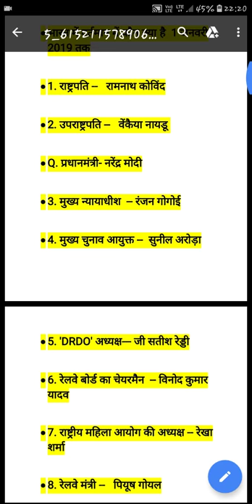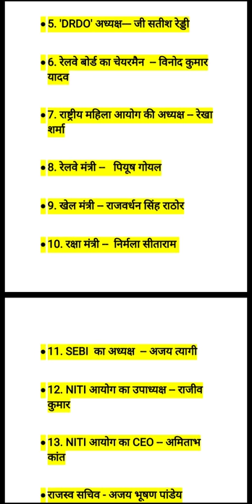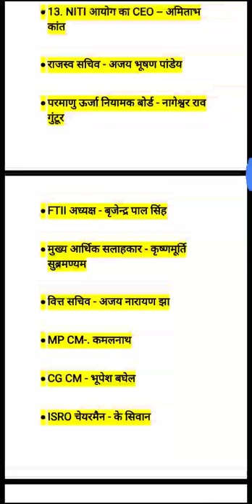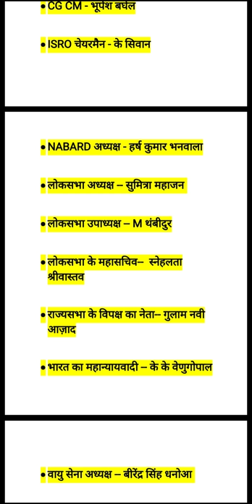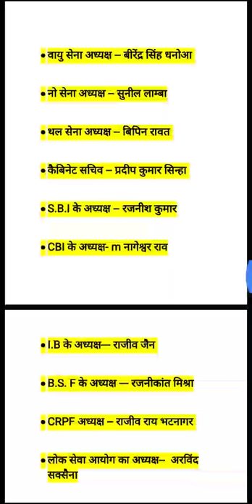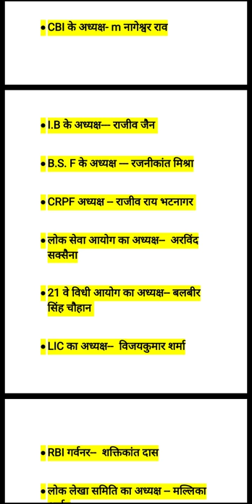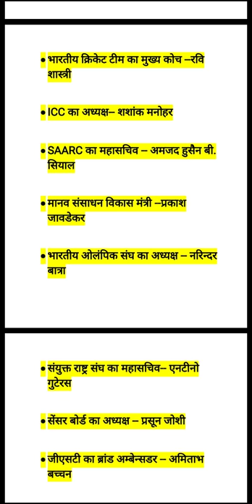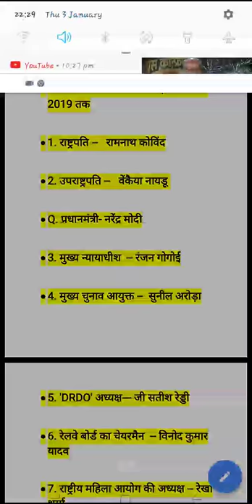भारत में कौन क्या है 1जनवरी 2019 तक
बिहार लोक सेवा आयोग के लिए बहुत महत्वपूर्ण हैं